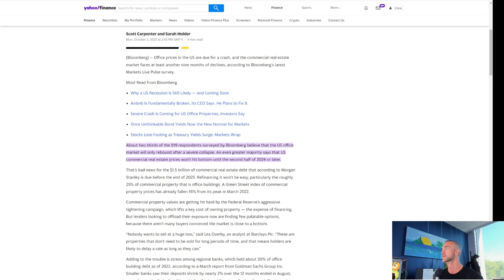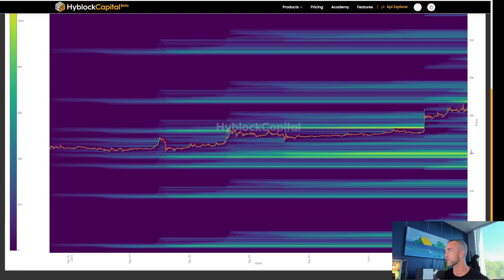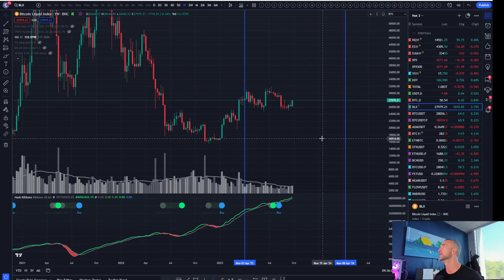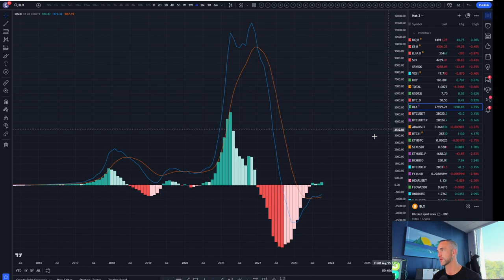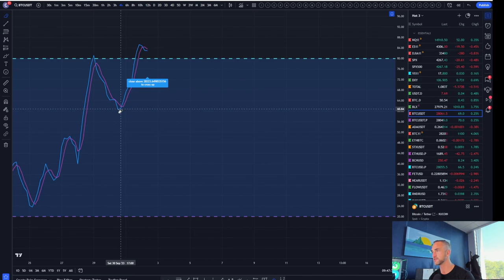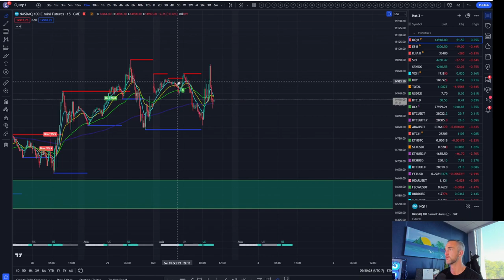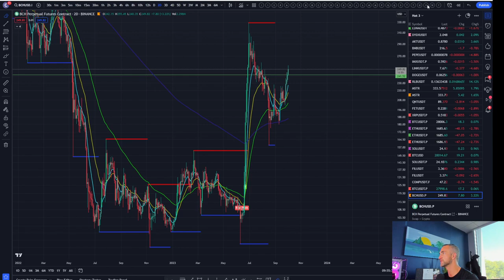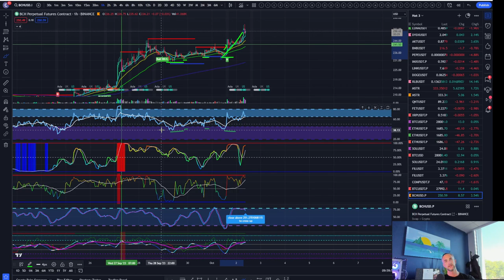These are the Reasons Why We are Bullish on Bitcoin | Daily Crypto Market Update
Welcome to Bitcoin Advizers Channel, In this video, we explore the top reasons why we remain bullish on Bitcoin and provide you with a daily crypto market update. Stay informed, stay ahead in the world of cryptocurrency!